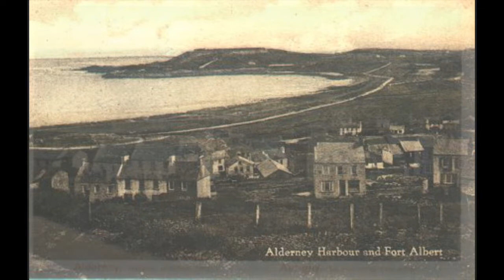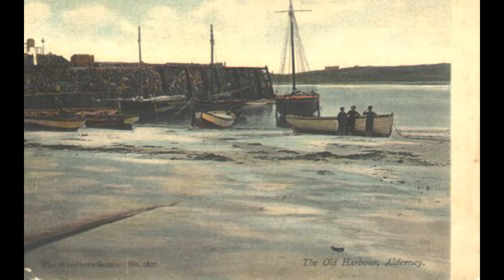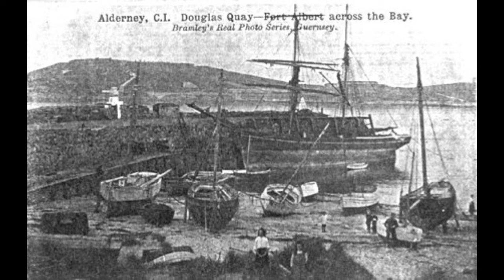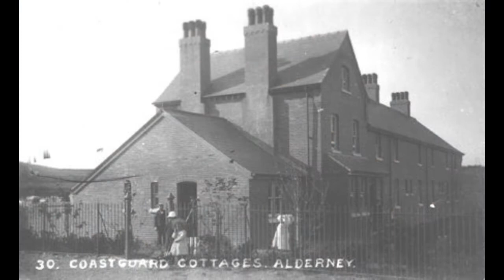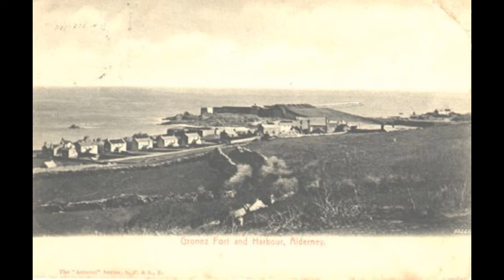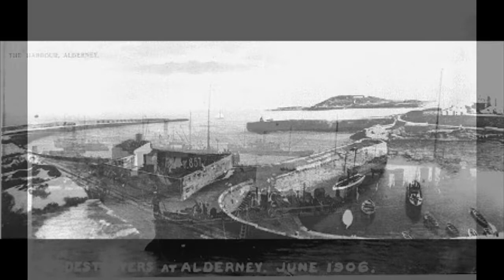ALDERNEY 'For the sake of the days gone by' PART 1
This is part one of two videos. An 8 minutes slide show of old postcards and photographs of many places in Alderney, some over 100 years old.